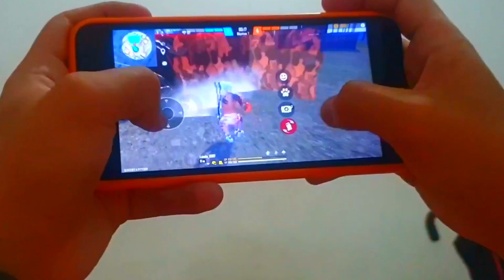LA MEJOR CONFIGURACIÓN A 2 Y 3 DEDOS EN LA NUEVA ACTUALIZACIÓN ⚙️